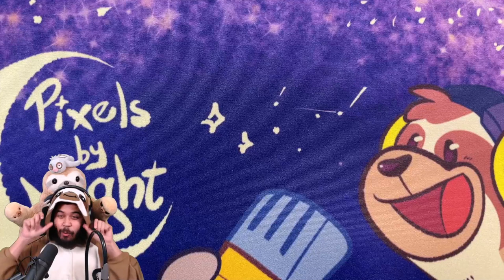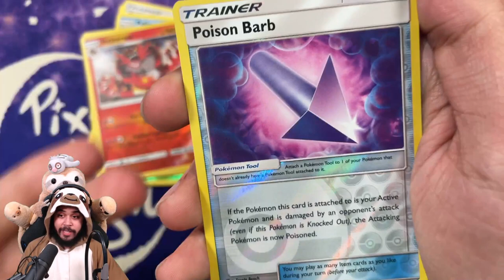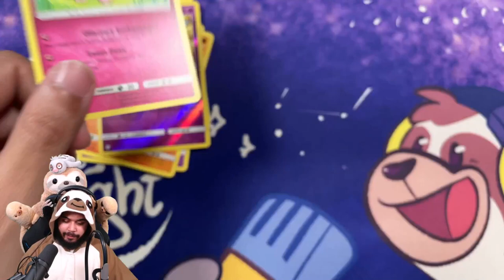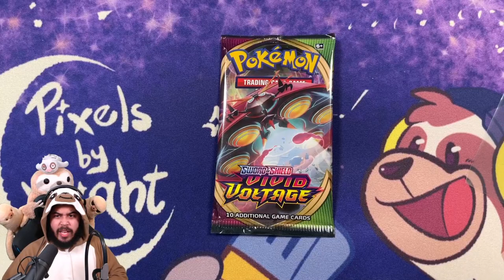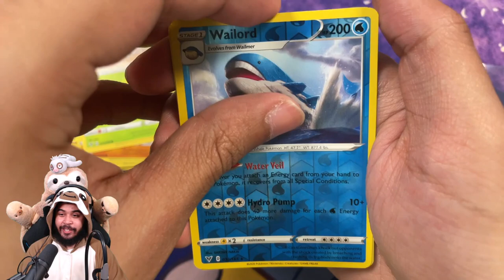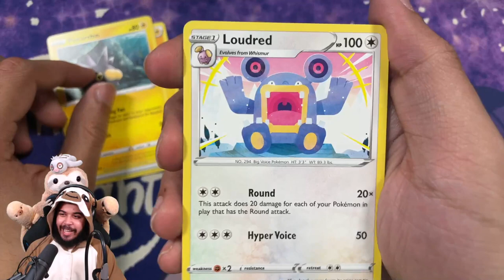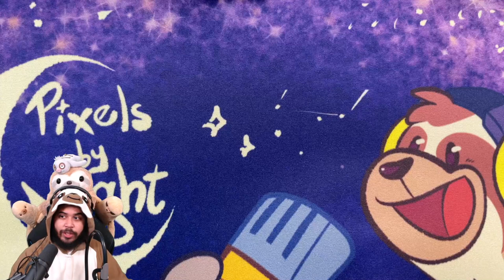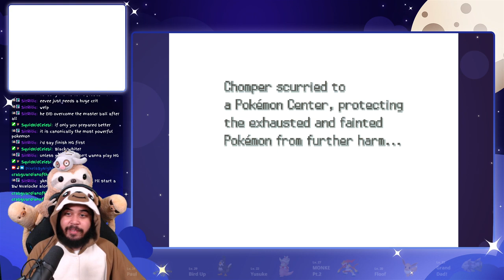Unboxing Pokémon Cards & HEART GOLD NUZLOCKE - PART 5 - Twitch Stream 1/30/21